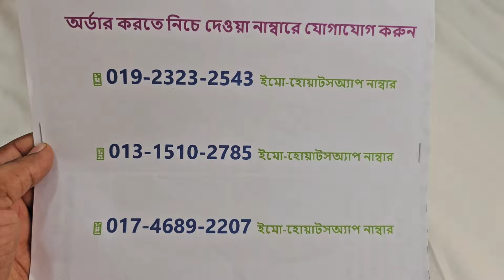ঈদের পরের পাকিস্তানি ডিজাইনের মাম কটন থ্রি পিস কিনুন পাইকারি দামে🎉Pakistani design cotton dress 2024